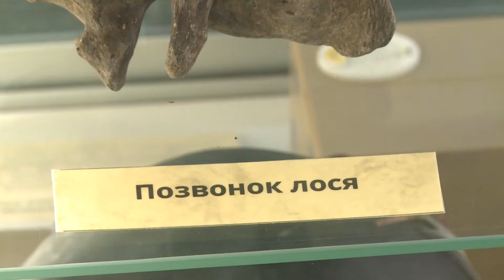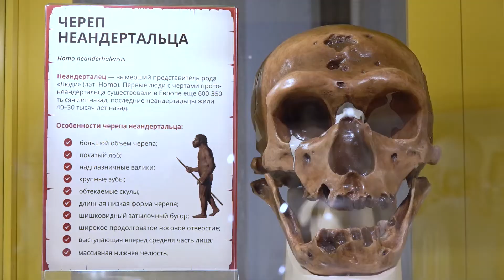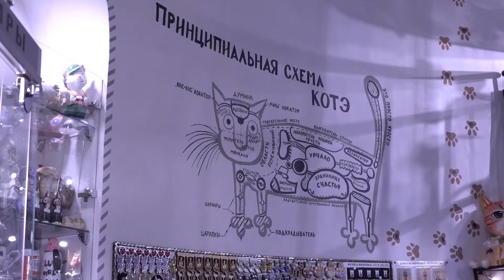Всемирный день музеев